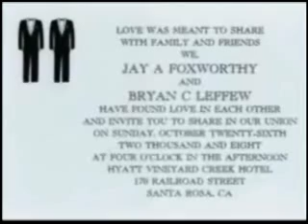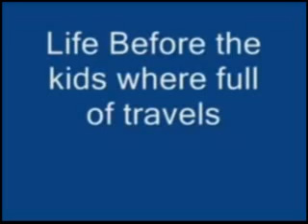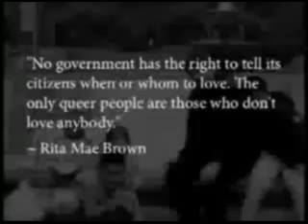DanceTuber Dedication Video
Our good friend Dancetuber made this dedication video for us. We hope
you enjoy as much as we did the video quality isnt the greatest but we
wanted to share with our fellow youtubers